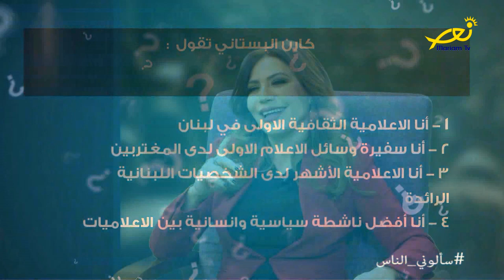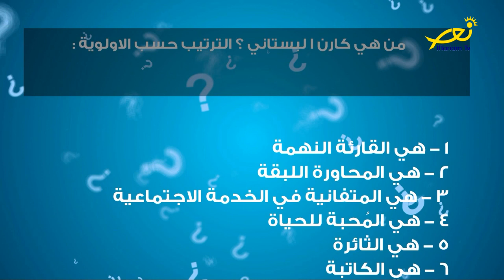سألوني النّاس - 28 - الإعلاميّة والنّاشطة السّياسيّة كارن بستاني